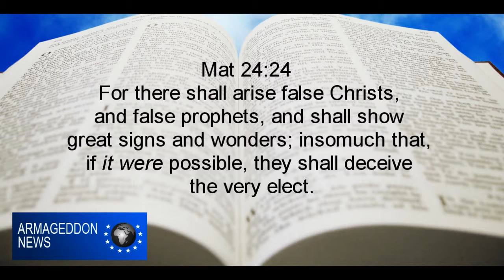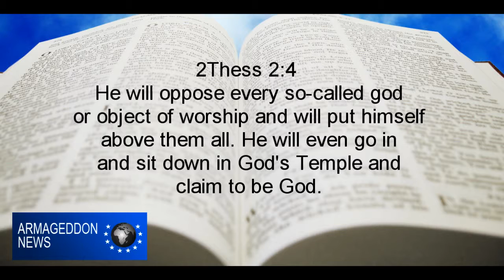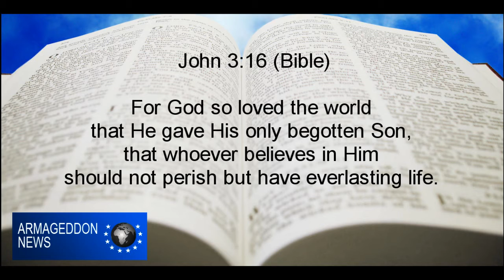Human blood found on Revolutionary War shrapnel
Human blood has been found on shrapnel discovered on a Revolutionary War battlefield in New Jersey.

A team of volunteer archeologists in Freehold Township found the canister shot used by the Continental Army against British troops during the Battle of Monmouth in 1778. They sent the lead to Colorado for testing.

Dan Sivilich, who heads the team, tells the Asbury Park Press ) he believes the find is the only piece of Revolutionary War canister shot that's ever been positively tested for human blood. Based on where it was found, he believes it was fired by Pennsylvania artillery into the British 42nd Regiment.